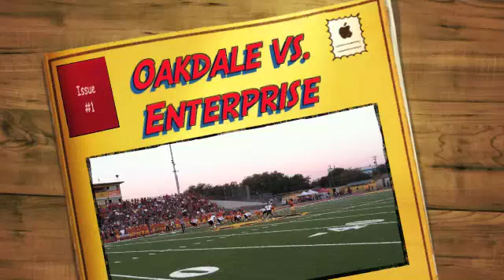Black Hat Football - Oakdale and Enterprise